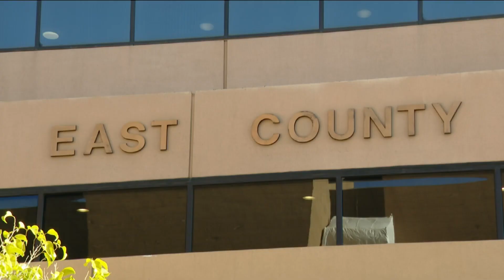Alpine mother says man was caught peeping in her 6-year-old son's window multiple times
Frustration and anger is brewing at an Alpine apartment complex, after a mother says she caught a man peeping in her 6-year-old son's bedroom window.

Kayla Staub said it's happened on three different occasions at the Alpine Woods complex.